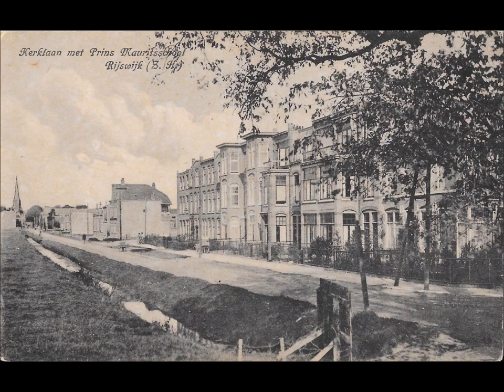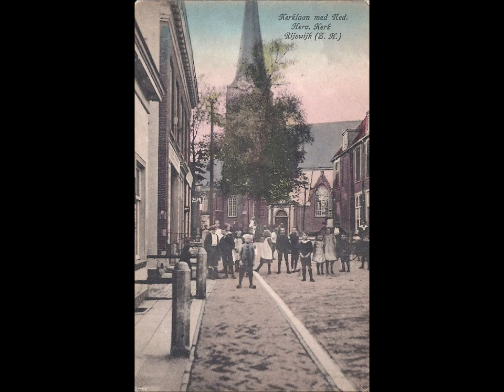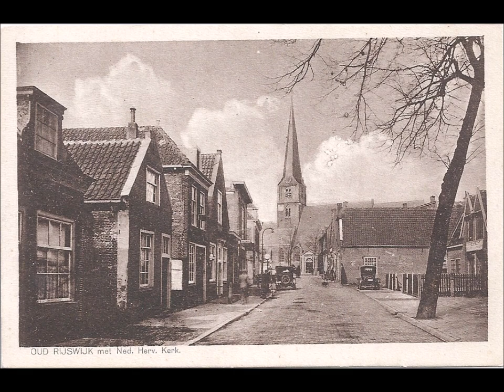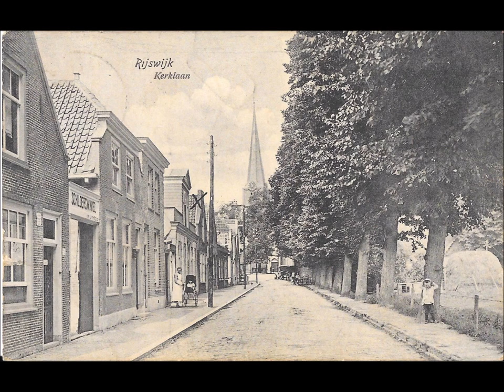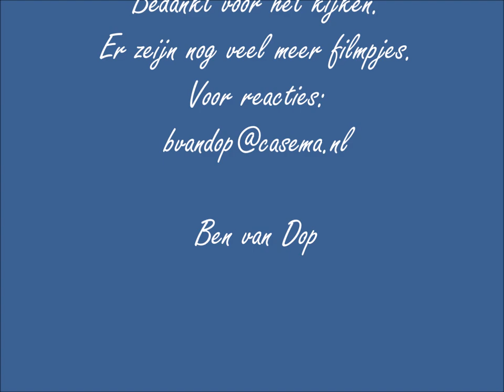Film 2 Rijswijk: Kerklaan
Filmpje van ansichtkaarten die ik verzamel.
De oud formaat kaarten kunnen van 1900 zijn.
Totaal serie van 130 filmpjes van Rijswijk, Delft,
Voorburg, Den Haag, Scheveningen, Rotterdam, Ziekenhuizen,  Militair/Muziek, Vervoer.